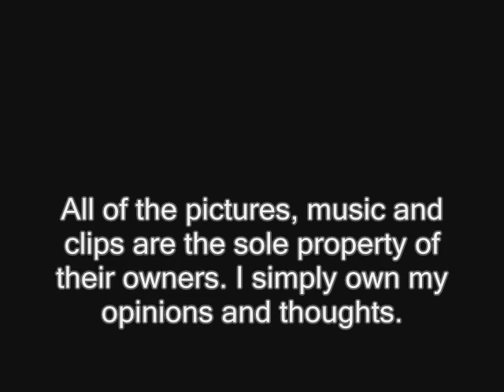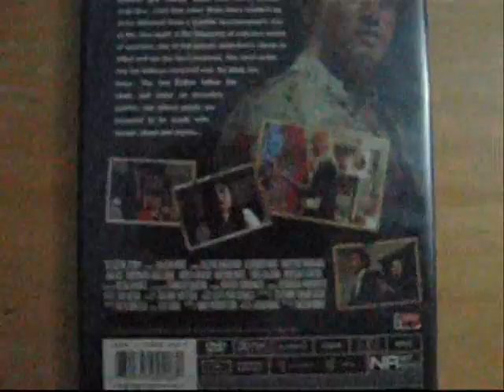Detective Story Review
This Japanese film released in 2007 was directed by Takashi Miike. This director has worked on a wide variety of projects that range from superhero flicks, creepy horror movies, yakuza films, and also some of the most bizarre films I've ever seen; including Gozu and Visitor Q. While this movie tells the story of a detective investigating a series of murders, the film's biggest strength lies in the quirky characters and the truly strange and weird situations they are put into from time to time. While the film may not appeal to people looking for a compelling drama or a scary horror film, this movie has a great deal of charm and personality. It's a unique film that I think is worth checking out.